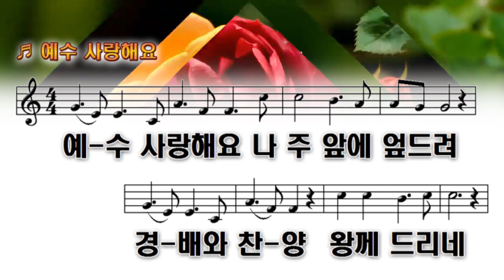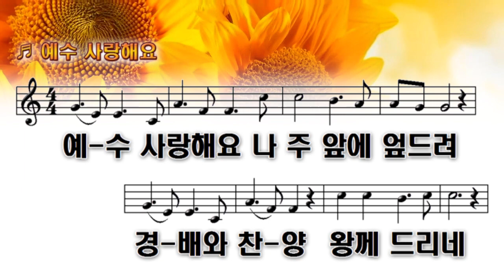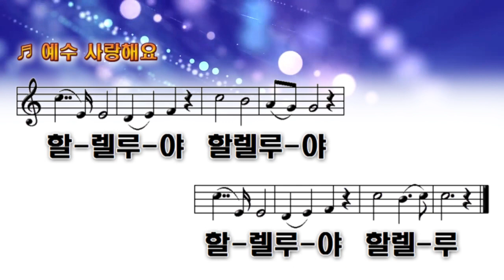예수 사랑해요